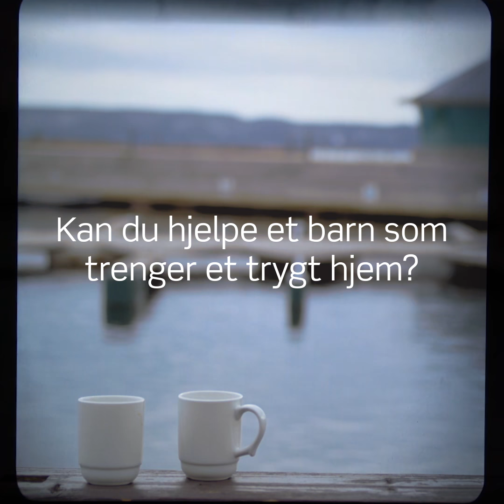Lars og Annik om å være fosterhjem